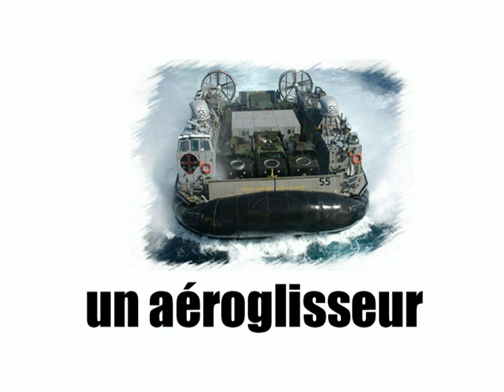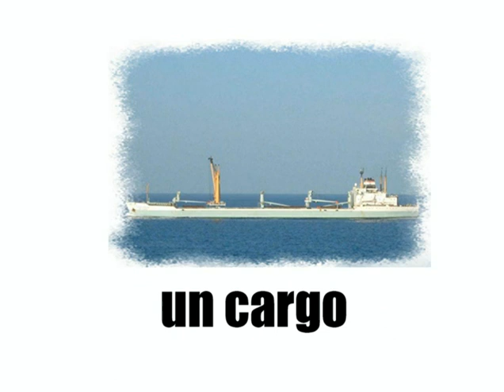Learn French - Les bateaux